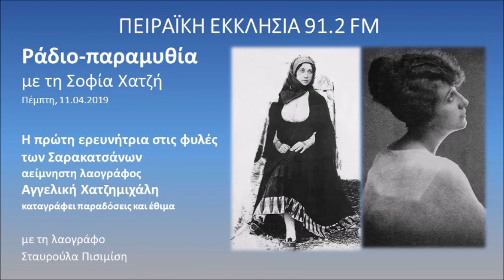Η πρώτη ερευνήτρια των Σαρακατσαναίων Αγγελική Χατζημιχάλη - Σταυρούλα Πισιμίση | Σοφία Χατζή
Η πρώτη ερευνήτρια στις φυλές των Σαρακατσάνων αείμνηστη λαογράφος Αγγ.Χατζημιχαλη καταγράφει παραδόσεις και έθιμα.

Πάντρεψε τη λαϊκή παράδοση με τον αστικό πολιτισμό.
Μουσείο Λαϊκής Τέχνης και Παράδοσης "Αγγελική Χατζημιχάλη".
Με την λαογράφο Σταυρούλα Πισιμίση.
"Γεννήθηκα και μεγάλωσα στην Πλάκα, τότε που τα σπίτια είχαν ακόμη πλακόστρωτες αυλές, κληματαριές, πεζούλια και γλάστρες με ευωδερούς ανθούς…οι δυο σεβαστοί μου πρόγονοι, ο πατέρας και ο παππούς μου, γνωστοί για την πολύτιμη συμβολή τους στα γράμματα και στην τέχνη…αβίαστα κύλησαν μέσα στο αίμα μου και την ψυχή μου το δικό τους αίμα….».
Αγγελική Χατζημιχάλη"

ΡΑΔΙΟΠΑΡΑΜΥΘΙΑ 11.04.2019 - Μια εκπομπή της Σοφίας Χατζή στο σταθμό της Πειραϊκής Εκκλησίας 91.2 FM που μεταδίδεται τις εργάσιμες μέρες κάθε μεσημέρι στις 12:10 έως 13:00.